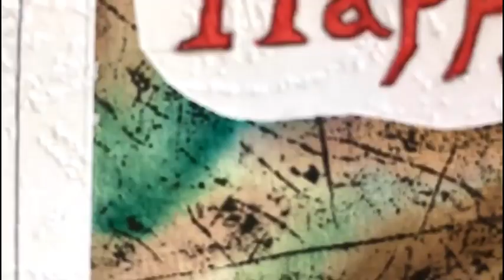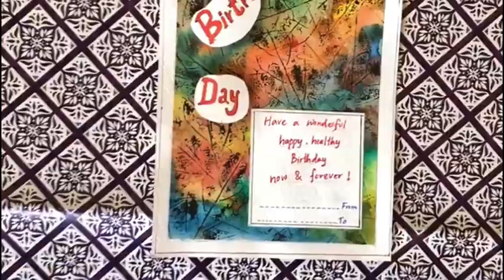HOW TO MAKE A BIRTHDAY CARD YOURSELF || තමා විසින්ම උපන්දින කාඩ් පතක් නිර්මාණය කරමු